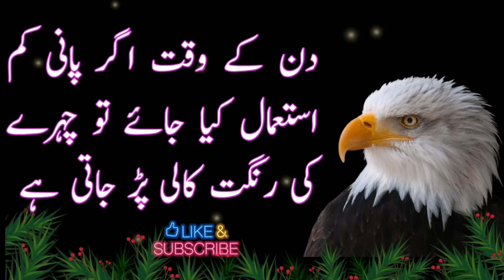hakeem luqman|Agar Nafs chota Hai Tu Nahate hoi sabun lagane pehle ik kam karna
hakeem luqma
 hakeem luqman ke nuskh
 islamic quotes in urd
 luqman hakeem
 luqman hakeem ki nasihat
 motivational quotes
 motivationalquotes about life changing
 quotes in urdu
 quotes motivational
 urdu quotes
 urdu quotes statu